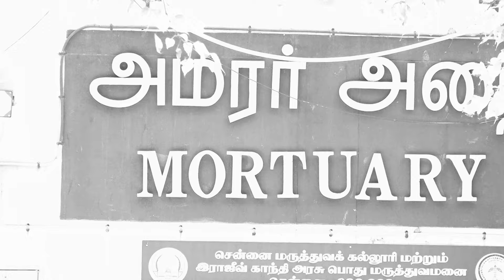🔴 சாந்தன் மறைவு | 28-02-2024 சீமான் செய்தியாளர் சந்திப்பு | அரசுப் பொதுமருத்துவமனை சென்னை Seeman